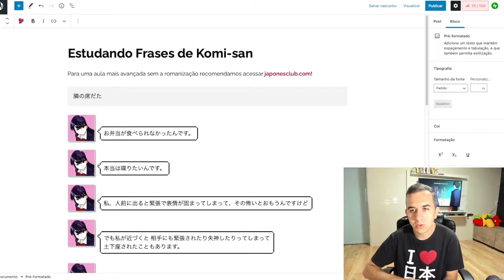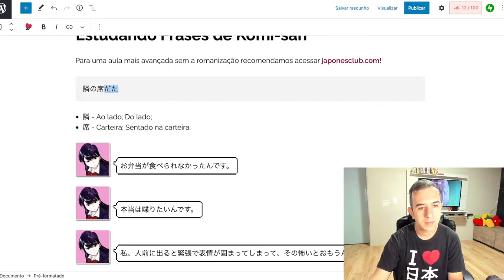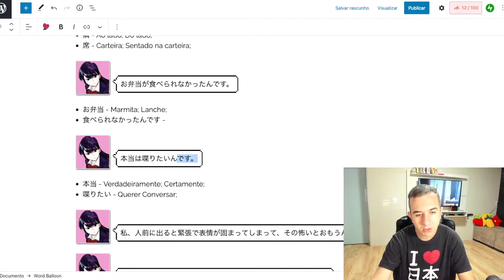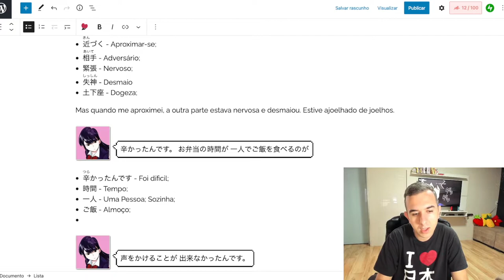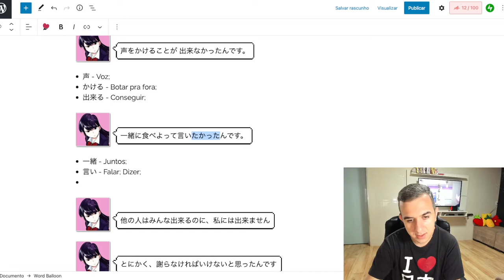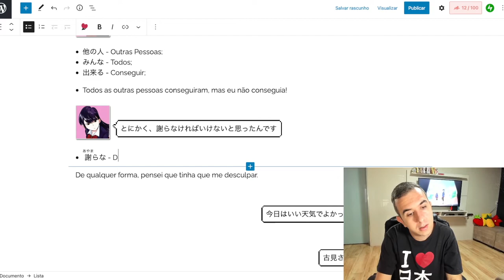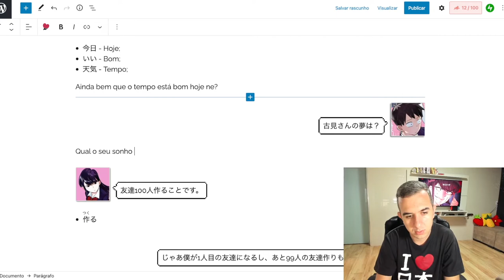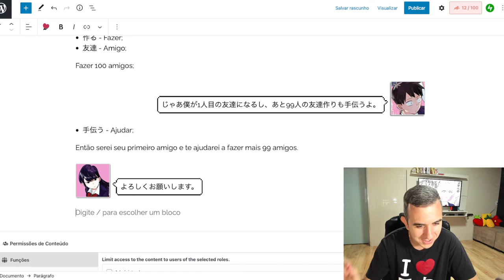Estudando Japonês com Komi-san wa, Komyushou Desu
Para quem não conhece o anime abaixo vai uma breve introdução da história de Komi-san wa, Komyushou desu ( 古見さんは、コミュ症です。- Komi Can't Communicate):

No anime acompanhamos a história de Tadano um jovem rapaz tímido e comum numa escola cheia de malucos, até que um dia ele descobre que a Komi-san tem dificuldade de conversar e fazer amigos.

Apesar da Komi-san ser super popular por sua beleza e estilo, ela não consegue falar nenhuma palavra e trava em qualquer situação de comunicação. Ao longo do anime também conhecemos outros personagens que têm alguns complexos.

O mangá criado pelo Tomohito Oda já tem 23 volumes lançados no Japão e previsão para, fevereiro de 2022, ser lançado seu primeiro volume no Brasil pela Editora Panini. O anime foi feito pela TV Tokyo em parceria com a Netflix e pode ser encontrado em sua plataforma

Principais personagens do anime:
Shouko Komi (古見 硝子)
Hitohito Tadano (只野 仁人)
Najimi Osana (長名 なじみ
Manbagi Rumiko (万場木留美子)

🔴Quem está procurando as frases em japonês explicadas no vídeos veja nos tópicos abaixo:

00:00 Introdução
01:09 Estudando Frases de Komi-san
02:16 Frase 1 Ela estava na cadeira ao lado
03:21 Frase 2 Eu não consegui almoçar
04:44 Frase 3 Eu realmente quero falar
05:26 Frase 4 Foi duro, foi difícil, todo esse tempo comendo marmita sozinha.
06:45 Frase 5 Eu queria conseguir colocar minha voz pra fora.
08:25 Frase 6 Eu queria ter dito: Vamos comer juntos!
09:44 Frase 7 Todas as outras pessoas conseguiram, mas eu não conseguia!
10:51 Frase 8 De qualquer forma, pensei que tinha que me desculpar.
12:04 Frase 9 Ainda bem que o tempo está bom hoje né?
13:00 Frase 10 Qual o seu sonho Komi-san?
13:14 Frase 11 Fazer 100 amigos
14:08 Frase 12 Então serei seu primeiro amigo e te ajudarei a fazer mais 99 amigos.
15:14 Frase 13 Conto com sua ajuda!

Parceiros e Créditos